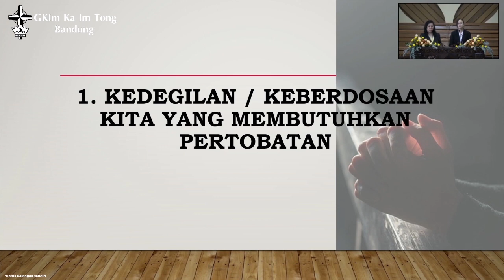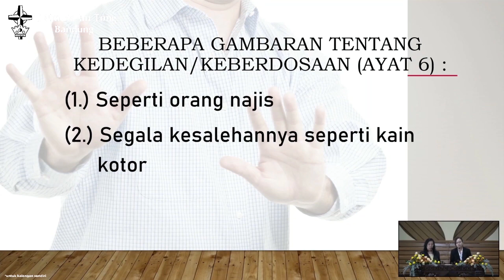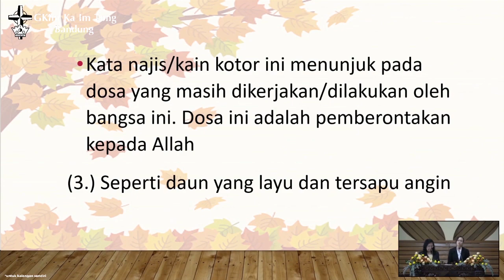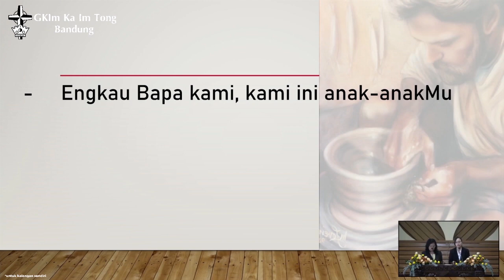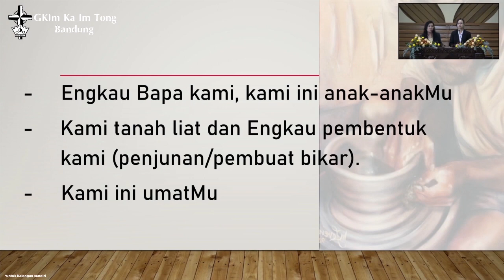當神似乎沉默時 - Pdt. Asiu Theresia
Ibadah Mandarin 29 November 2020 GKIm Ka Im Tong Bandung